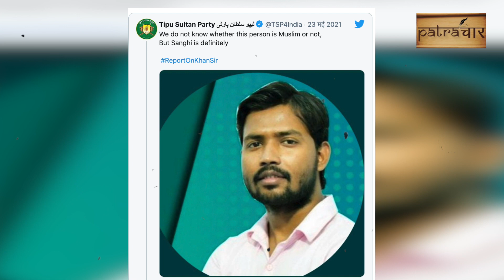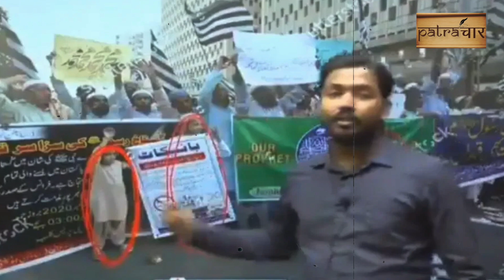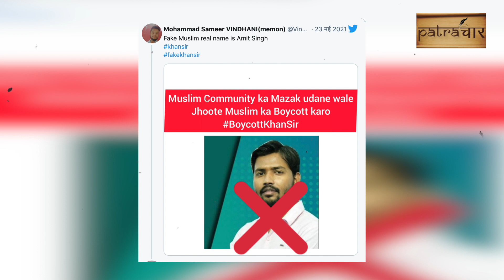खान सर या अमित सिंह ? जाने क्या है पूरा मामला || Patrachar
बिहार की राजधानी पटना स्थित 'Khan GS Research Centre' के संचालक खान सर के असली नाम को लेकर विवाद बढ़ गया है. सोशल मीडिया पर एक तबके ने विवाद खड़ा कर दिया है. हालांकि खान सर के असली नाम को लेकर सस्पेंस बरकरार है.